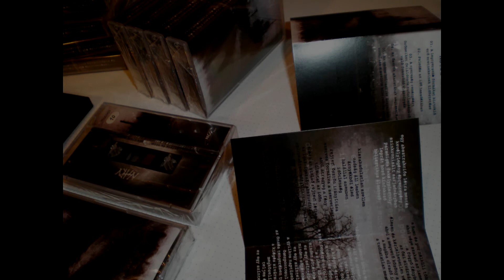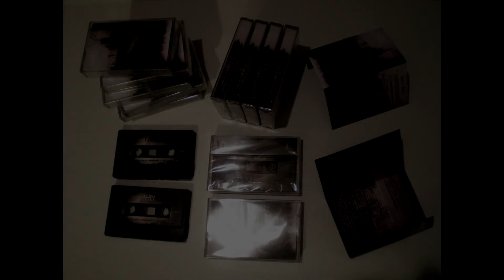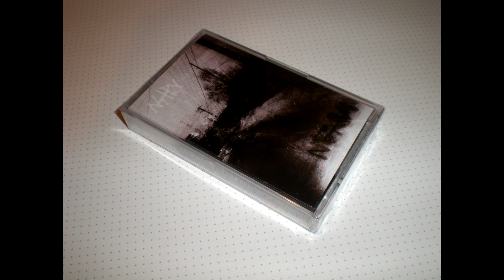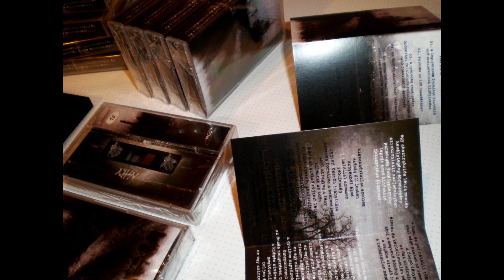Nagaarum - Erjedő (...a mizantrópia és elidegenedés újabb értelmezései)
Split az Astru projecttel. NGC005 kazettakiadvány (33 darab).
Split with Astru project. NGC005 pro-tape release (33 copies).